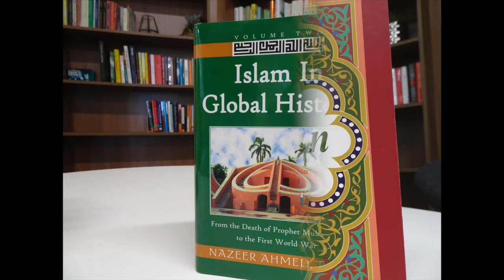Lecture 35 movie final